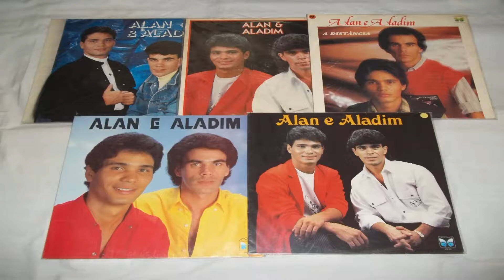Alan E Aladim - Meu Companheiro Sou Eu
Alan E Aladim - Meu Companheiro Sou Eu. As melhores músicas estão aqui. sertaneja diversas, musica raiz, moda de viola, sofrência sertaneja, country music Flash Back etc. Agradeço a você por visitar o canal. Compartilhe e ative as notificações clicando no 🔔 logo abaixo.

✉ Caros artistas, produtores e fotógrafos! Se algum produtor ou rótulo tiver um problema com qualquer um dos carregamentos, por favor contate-me por mail: e vou excluí-lo imediatamente. As melhores músicas estão aqui. Sertaneja diversas, raiz, Flash Back etc. Agradeço a você por visitar o canal. Compartilhe e ative as notificações clicando no 🔔 logo abaixo.

✉ Caros artistas, produtores e fotógrafos! Se algum produtor ou rótulo tiver um problema com qualquer um dos carregamentos, por favor contate-me por mail: e vou excluí-lo imediatamente.